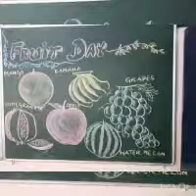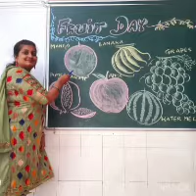fruit salad and fancy dress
nursery kids